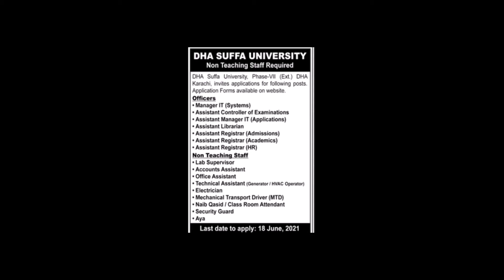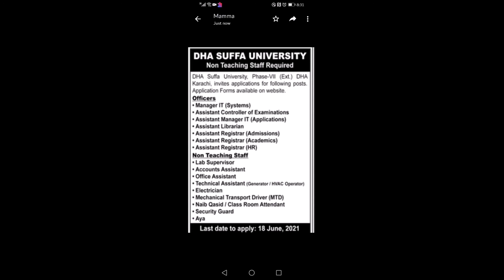jobs in dha suffa university karachi | piyara ghar